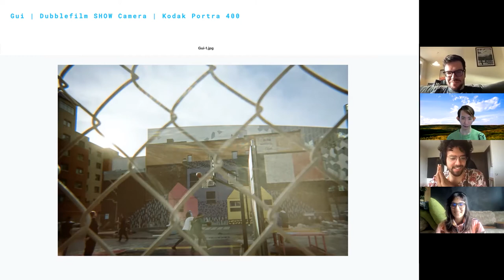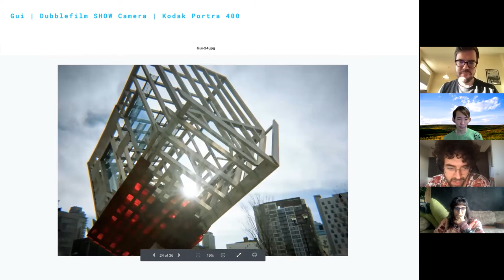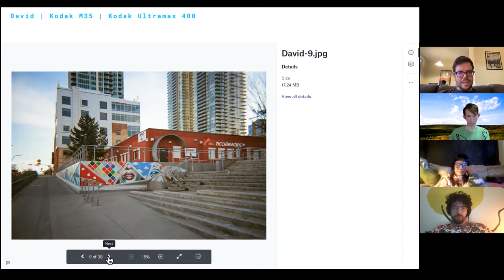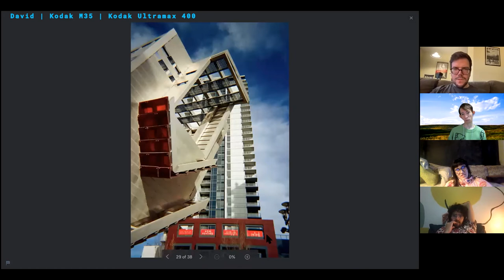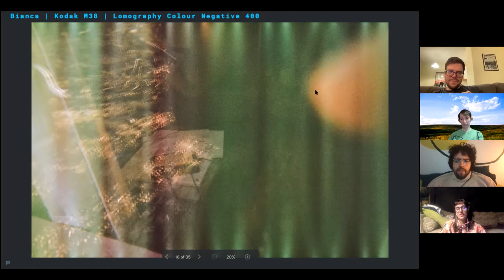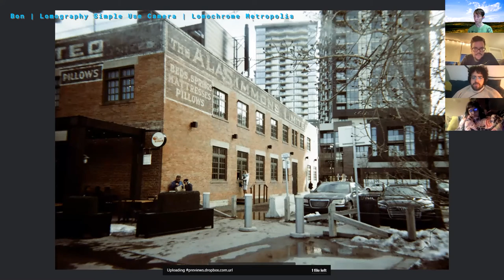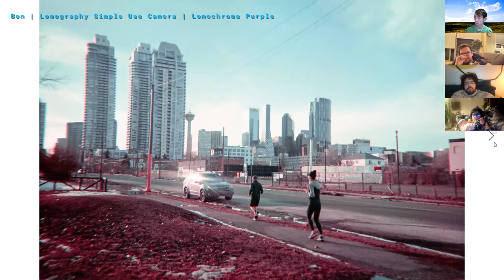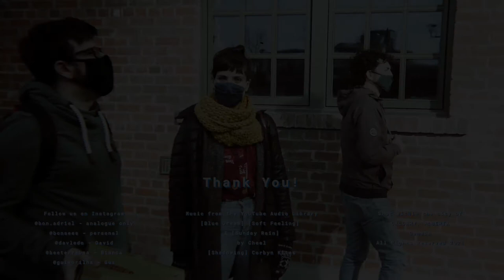I Lent my Friends Reusable Film Cameras - Part 2/2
This video is part two of my video about the time I lent my friends some of my reusable plastic film cameras and went on a photowalk. This is from a zoom video call we had a few days after I got the film developed.

This is part two out of two.

▽ Chapters
00:00:00 Intro
00:02:50 Gui's photos and commentary
00:19:59 David's photos and commentary
00:42:18 Bianca's photos and commentary
00:57:45 Bon's photos - Lomochrome Metropolis
01:07:00 Bon's photos - Lomochrome Purple
01:21:06 Ending

▽ Cameras and films used
David: Kodak M35 + Kodak Ultramax 400
Bianca: Kodak M38 + Lomography Colour Negative 400
Gui: Dubblefilm SHOW Camera + Kodak Portra 400
Bon: Lomography Simple Use Film Camera + Lomochrome Metropolis XR 100-400 + Lomochrome Purple XR 100-400

▽ Music
"Blue Dream," "Soft Feeling," and "Sunday Rain" by Cheel
"Shadowing" by Corbyn Kites